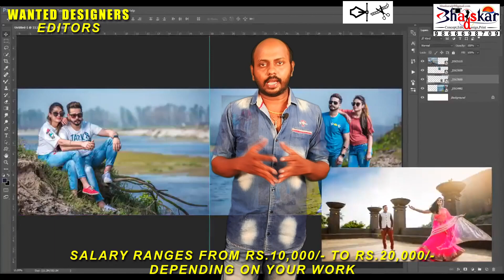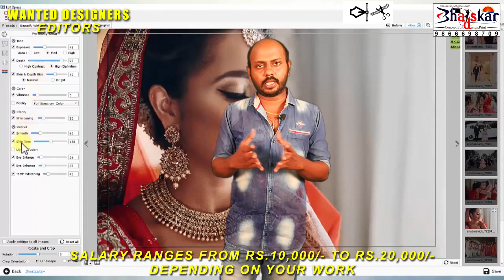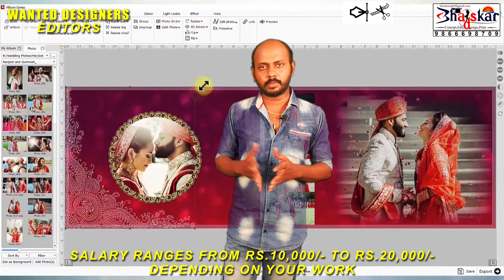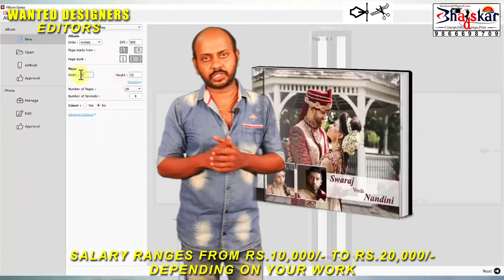WANTED DESIGNERS&EDITORS @bhaskaradvice || 9866698709